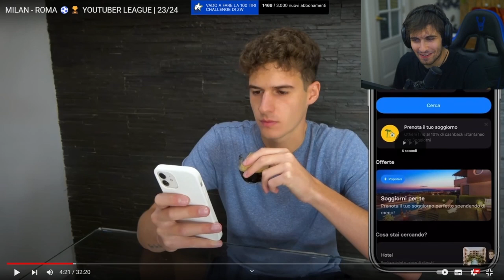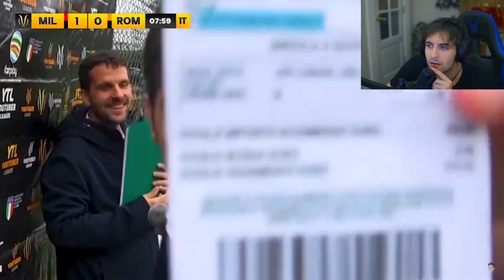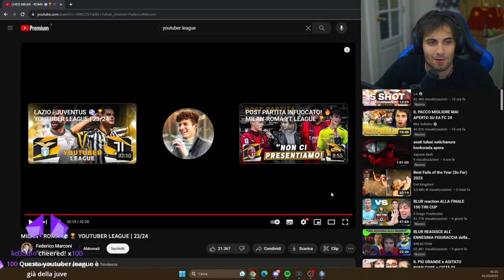BLUR REACTION A ROMA-MILAN DELLA YOUTUBER LEAGUE